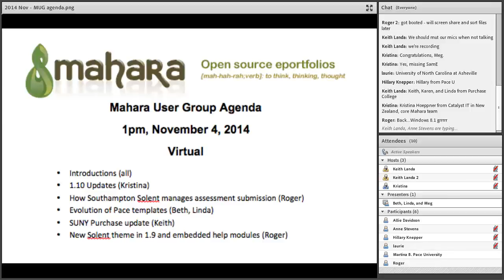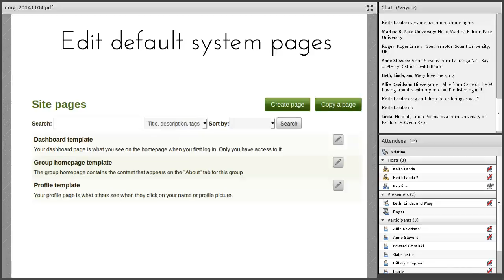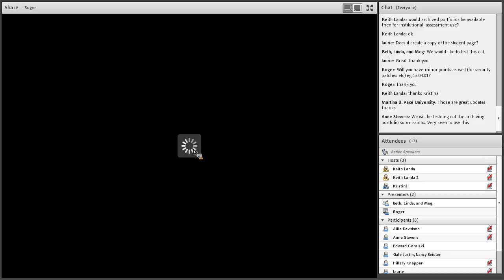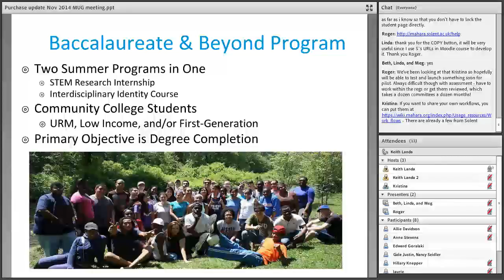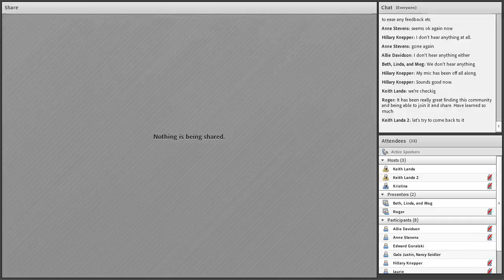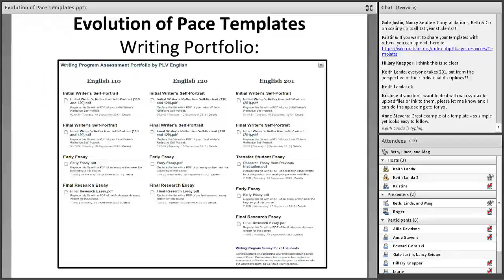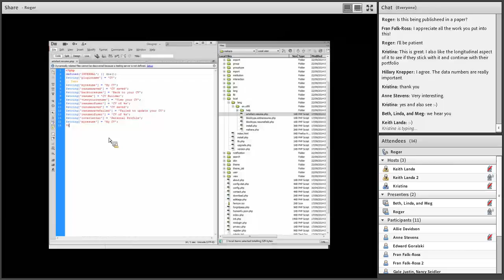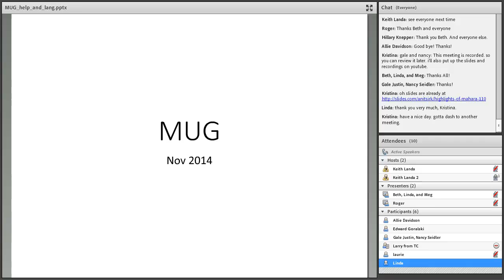Mahara User Group meeting, 4 November 2014